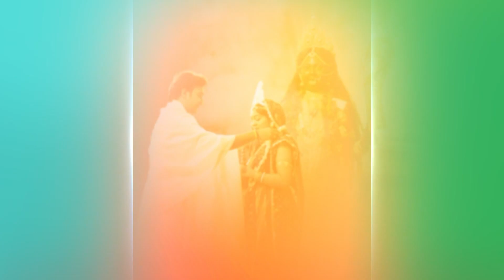রামপ্রসাদ | Episode 25 | Part A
রামপ্রসাদ | Episode 25 | Part A | সোম - রবি 5:30 PM